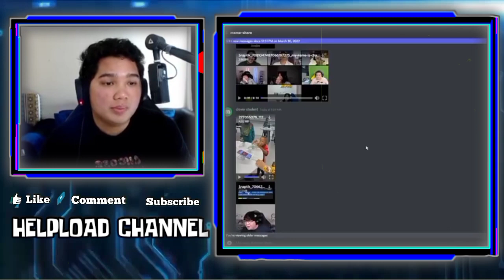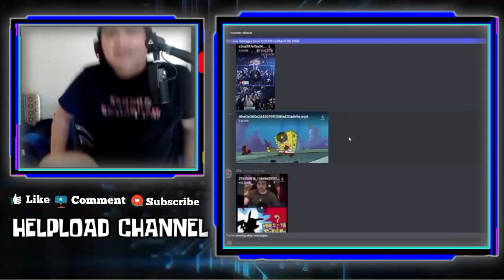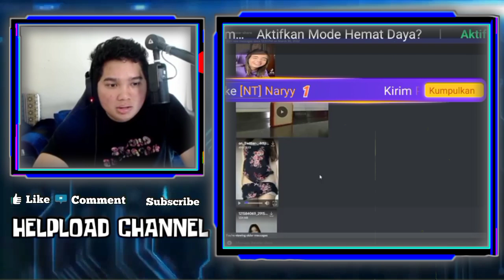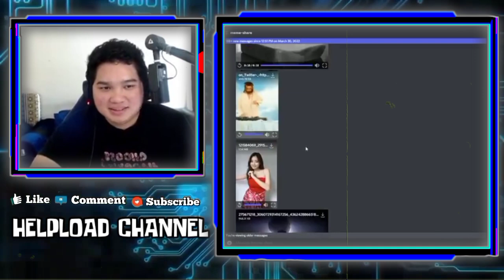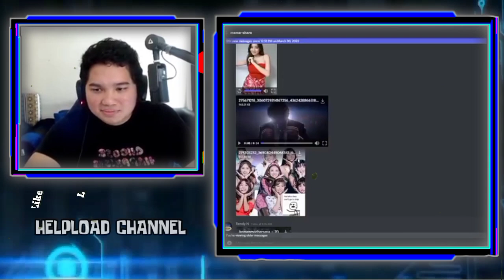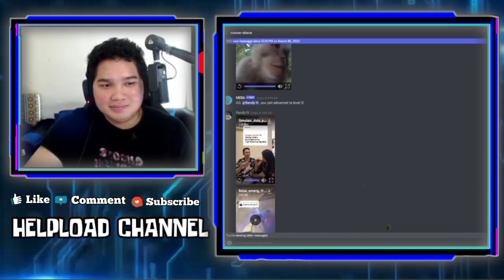evos clover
•Thanks